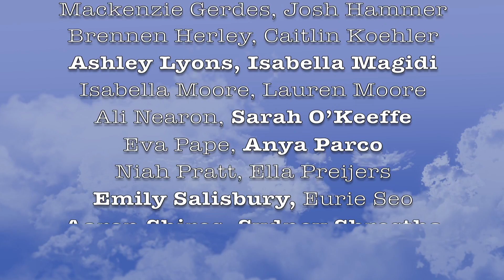Give Us Hope - Award Winning San Francisco Bay Area High School Choir Spreads Hope Through Music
To say we are living in extraordinary times would be an immense understatement.  Life has been chaotic and disruptive, but my students wanted to send an uplifting message in these trying times.  We created this “virtual choir” as a response to our need to sing, be positive and create healing art.  We hope you find enjoyment and meaning in our version of Jim Papoulis’ “Give Us Hope”, with Lyrics by Jim Papoulis, Leo Schaff, and Regine Urbach. Arranged by Francisco J. Nuñez.